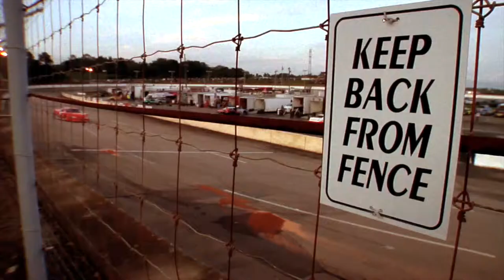'Motordrome Action Montage' (OT360: Season 3 Ep. 7)